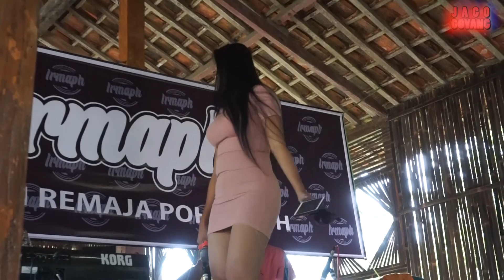TANPO TRESNAMU ~ (DENNY CAKNAN) COVER AINI ZAFARA